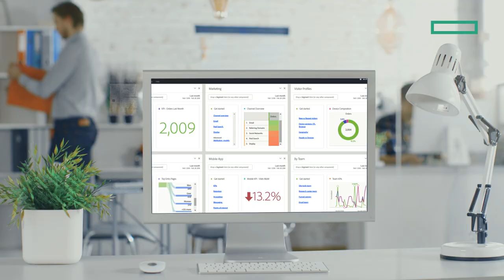HPE Ezmeral delivers advanced analytics for everyone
This European social networking company was growing quickly, but their AI and analytics solution couldn't keep pace. HPE Ezmeral Software transformed their business providing global data visibility to data science teams, enabled them to expand their business with real-time insights, and reduced admin costs from 30% to less than 10%.